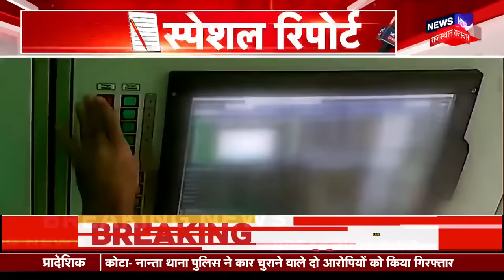Iran Israel war : इजरायल हमले के बाद ईरान का खुला चैलेंज! | Iran Tensions | Benjamin Netanyahu News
Regarding the Iran-Israel attack, the Iranian Army has claimed that the IDF was not able to intercept the Hypersonic Missile Attack launched by it. All these missiles fell on IDF military bases in Israel-occupied Palestine. Regarding this, Major General Mohammad Baqeri, Chief of Staff of the Iranian Armed Forces, says that Iran attacked a major spy military base on the occupied land and this attack took place on Israel's Nevatim Airbase, from this airbase Israel's F-35 fighters. The jets took off to attack the Iranian embassy in Damascus. Bagheri further said in his statement that the attacks reached their target, Iran's so-called Iron Dome has not been able to properly deal with Iranian missiles and drones.

Iran Israel Attack को लेकर Iranian Army ने दावा किया है कि उसके द्वारा दागी गईं Hypersonic Missile Attack को IDF इंटरसेप्ट नहीं कर पाई थी. ये सभी मिसाइलें इज़रायल के कब्ज़े वाले फिलिस्तीन में IDF के सैन्य अड्डों पर जा गिरी थीं. इसको लेकर ईरानी आर्म्ड फोर्स के चीफ ऑफ स्टाफ Major General Mohammad Baqeri का कहना है कि Iran ने कब्ज़े वाली ज़मीन पर एक बड़े जासूसी सैन्य अड्डे पर हमला किया और इज़रायल के Nevatim Airbase पर यह हमला हुआ, इसी एयरबेस से इज़रायल के F-35  लड़ाकू जेट्स ने दमिश्क में ईरानी दूतावास पर हमला करने के लिए उड़ान भरी थी. बागेरी ने अपने बयान में आगे कहा कि हमले अपने लक्ष्य तक पहुंचे, ईरान का कथित आयरन डोम ईरानी मिसाइलों और ड्रोन्स से उचित तरह से निपट नहीं पाया है.